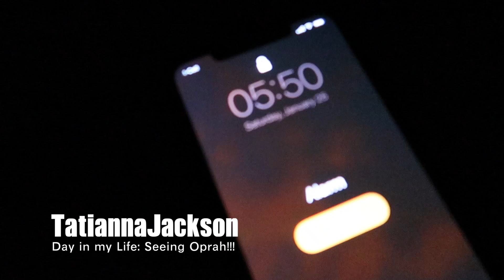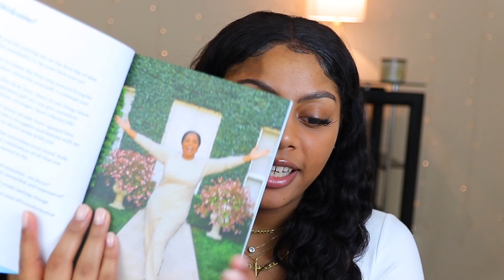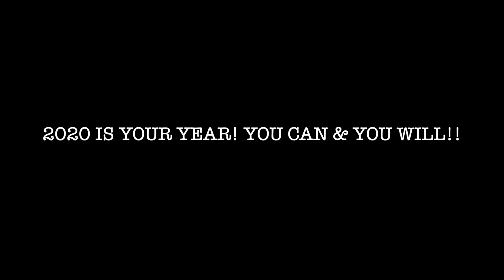Day in My Life: Seeing Oprah's Tour (actual clips), NICU Nurse Off-Day, GRWM, Manifesting, and more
Hey everybody!

Today is a day in my life vlog taking you guys with me to see Oprah!! It was so amazing and I hope that you enjoy!

Sharpies to carry with your badge!